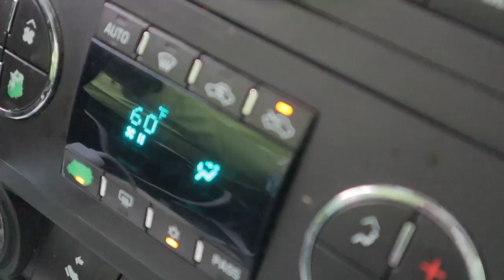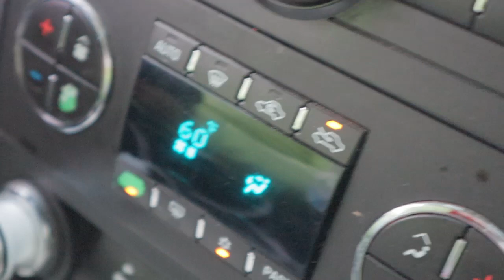Lawn care vlog (New Employee 2021 lawn Care Season Ep.2)